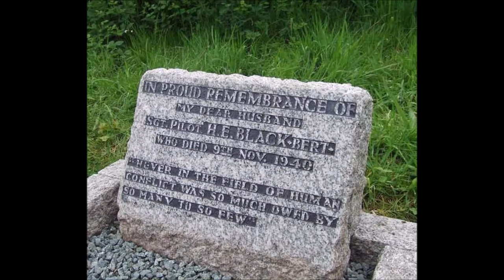HOTHFIELDS FORGOTTEN WAR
During the Second World War scores of barrel-roofed Nissen huts were built in the village and on the common for use by the troops. When the war was over, the huts were used to house people during the post-war housing shortage. Ashford MP Bill Deedes campaigned for them to be demolished as a health hazard and eventually, in 1955, the occupants were re-housed. In the field after the spinney on the right, six huts, known as Home Farm Camp, were built for use during the war, and were still occupied in 1949.
In 1944. Eight ‘doodlebugs’ fell within the boundary of Hothfield and one hit a lime tree on the corner of the road by the churchyard. It exploded, damaging the roof and blowing out many of the stained glass windows.
There is also another area that I will revisit, a wide trench, still known as the ‘tank trap’, which was probably used to camouflage Bren Gun carriers – one of a number of visible wartime reminders, which also include First World War practice trenches.
Sadly a Hurricane plane crashed on 29 October 1940, taking the top off a redwood tree. The pilot, Sgt Black, had baled out but unfortunately later died in hospital. The remains of the plane were dug out in 1988-90. The tree remains to this day.